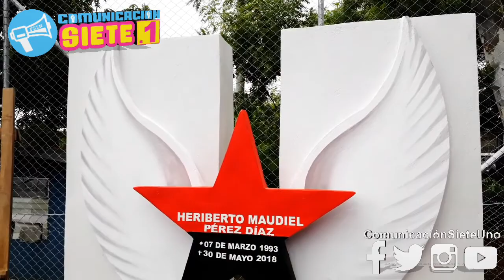Develación de monumento al Cro. Heriberto Maudiel Pérez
Heriberto Maudiel Pérez,  Héroe de la Paz D.7